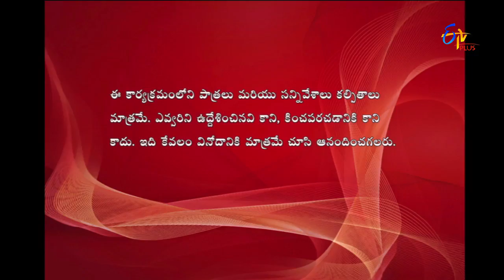Express Raja | Funny Bite 2 | 4th April 2017 | ETV Plus